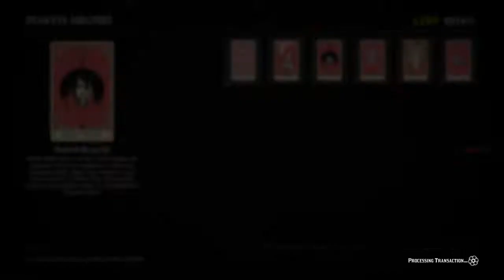S1U6DaPhR33k 1v1 w/ VICTORRUIZ1808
Don't bite off more than you can chew...

Final score 13-2...The sneaky first kill, and one before I noticed how dirty my rifle was.